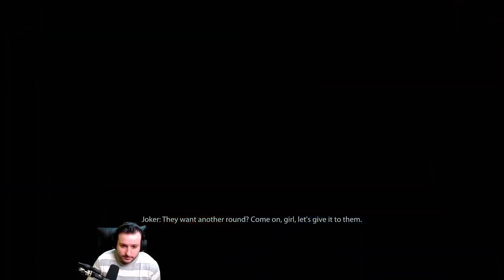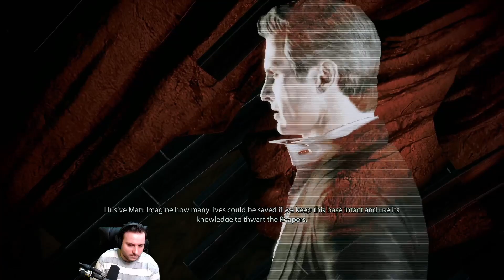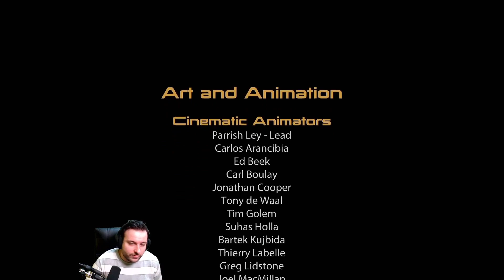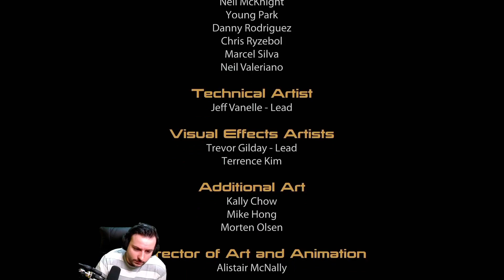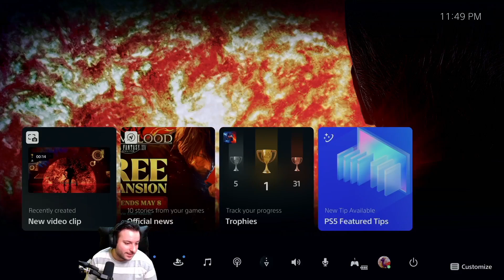Mass Effect 2 - First Playthrough (Blind) Part 35 - Omega 4 Relay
Hey, I'm DannyTwoShoes.  I just finished Mass Effect 1 and now I'm excited to continue the journey and start Mass Effect 2.  =P

I stream on Twitch most days on the evenings European Time. Follow me there to know when I go live!

00:00 Intro
01:32 Tali Romance Scene
02:50 Omega 4 Relay
18:56 Mission Start
27:16 Crew Dead or Alive
32:49 Fighting in a Shield
47:28 Reaper
01:01:06 THE END
01:13:12 Miranda's Romance